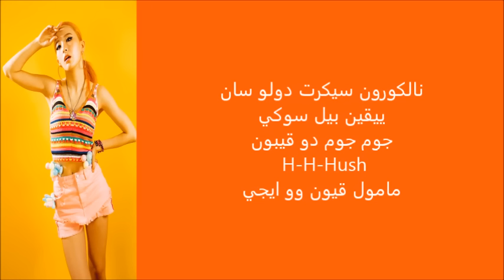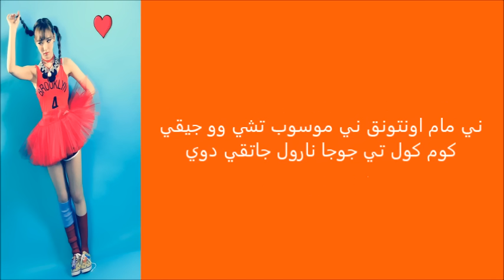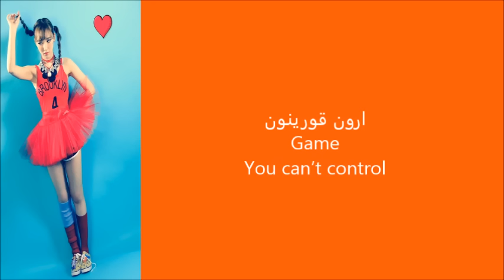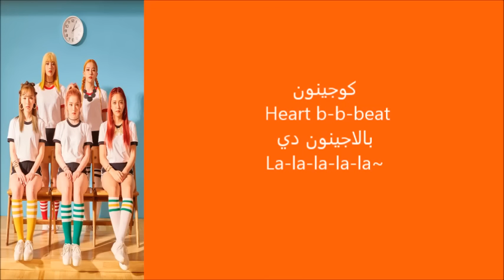Russian Roulette-red velvet نطق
اتمنى يعجبكم